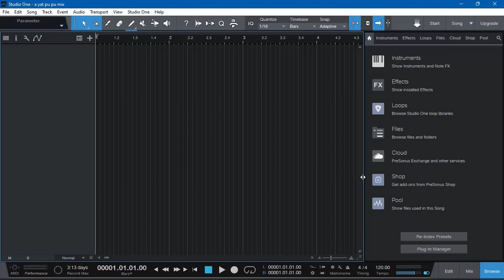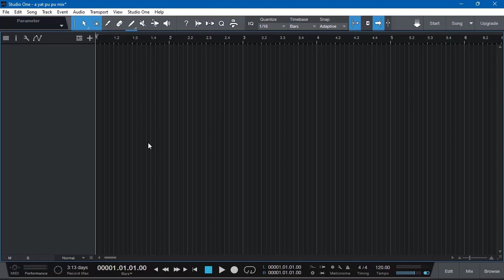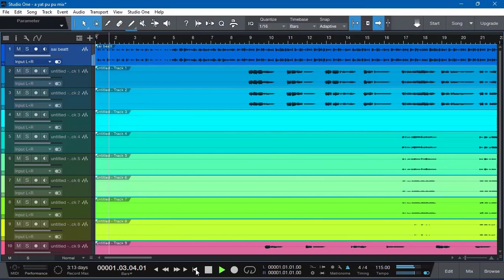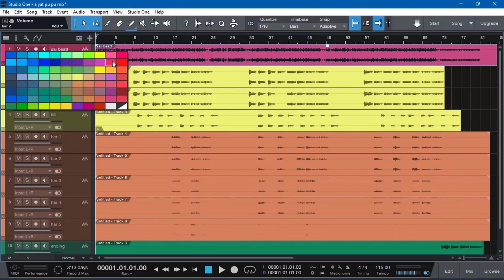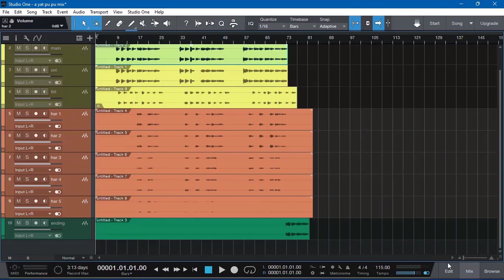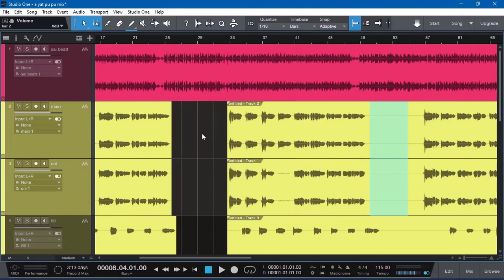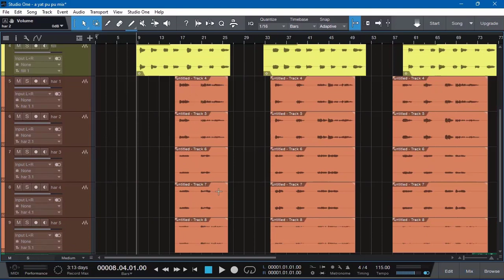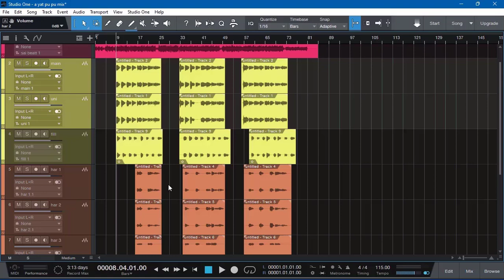" Pop Song Vocal Mixing " ( Part 1 )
🎙သင်ဟာ Home Studioဖွင့်ဖို့ စဥ်းစား​နေသူတစ်​ယောက်လား ? မိမိသီချင်း​တွေကို ကိုယ်တိုင်အသံဖမ်း / အသံချိန်ဖို့
စဥ်းစား​နေသူတစ်​ယောက်လား? 🎙

ဒါဆိုရင်​တော့ ဒီpost​လေးကို အဆုံးထိဖတ်ဖို့လိုပြီ​နော်..😉

✅ ကဲ..အားလုံးပဲ​မျှော်လင့်​နေတဲ့ Recording ,Mixing, Mastering Online Class​ လေး အခုဖွင့်လှစ်လိုက်ပါပြီခင်ဗျာ..

✅ မိမိအိမ်မှာပဲ သီချင်း​တွေကိုဖန်တီးချင်သူများအတွက်
မဖြစ်မ​နေတက်​ရောက်သင့်တဲ့ သင်တန်း​လေးလာပါပြီ​နော်..

✍ Recording , Mixing , Mastering Online Class တွင်သင်ကြား​ပေးမည့် သင်ခန်းစာများ ✍

1. Studio One ( D.A.W ) အသုံးပြုနည်းများ

2. Vocal Recording ပြုလုပ်နည်းများ

3. Vocal Editing ပြုလုပ်နည်းများ

4. Vocal Tuning ပြုလုပ်နည်းများ

5. Mixing နှင့် Mastering တွင် အသုံးပြု​သော Effect များအ​ကြောင်း

6. Vocal Mixing ပြုလုပ်နည်းများ

7. Beat Mixing ပြုလုပ်နည်းများ

8. သီချင်းတစ်ပုဒ်လုံးကို Final Mastering ပြုလုပ်နည်းများ

စသည့်သင်ခန်းစာ​ပေါင်းများစွာကို အ​သေးစိတ်​သေချာသင်ကြားပို့သသွားမှာဖြစ်ပါတယ်..

Group Class သင်ကြား​ပေး​မယ့်​ပုံစံ

✅ Telegram Private​ Group​ ဖြင့် H-Star Record ရဲ့ Founder /  Music Producer ဖြစ်တဲ့​ Captain-H ကိုယ်တိုင် ​မြန်မာလို​ရှင်းပြ​သင်ကြား​ပေးထားတဲ့​ Video​ များ ကို​ ...

✅️ Lesson 1 က​နေစပြီး သင်ခန်းစာများအားလုံးပြီးဆုံးသည်အထိ တင်ထားပြီးသားဖြစ်ပါတယ်။ Bonus သင်ခန်းစာများလည်းပါဝင်ပါတယ်ခင်ဗျာ။

✅လိုအပ်တဲ့​ Software​ တွေ​ Sample​ pack​တွေအားလုံး​ ကို​ သင်တန်း​ Group​ ထဲမှာ​ install​ လုပ်နည်းနဲ့တကွ​ free​ တင်ပေးထား​ပါတယ်​ခင်ဗျာ​။

✅ အားလုံးကို​ အခြေခံ​ကစသင်ပေးမှာဖြစ်လို့..အခြေခံ​မရှိသူများလဲ တက်လို့ရပါတယ်ခင်ဗျာ။

✅️ Computer​ တစ်လုံး​နဲ့ Headphone , Soundcard , Mic ရှိရင်ရပါပြီခင်ဗျာ။ Window Computer များသာအဆင်​ပြေပါမယ်။ Mac Computer များအတွက်က software​တွေအတွက် crack version အဆင်မ​ပြေလို့ပါခင်ဗျာ။

✅  မသိနားမလည်တာရှိရင်လဲ ဖုန်း​၊ Viber ၊WhatsApp ၊ Page Chat Box​ ကနေတဆင့် မေးလို့ရပါတယ်။

✅ အွန်လိုင်း​ သင်တန်း​ဖြစ်တဲ့အတွက်​ အခုတက် ၊ အခုသင်ကြားနိုင်ပါတယ်။ မိမိ​အားတဲ့အချိန် အချိန်မရွေး​ လေ့လာသင်ကြားနိုင်ပါတယ်။ အချိန်ကန့်သတ်ထားခြင်းမရှိပါဘူးခင်ဗျာ။

✅  အချိန်​မရွေး  ပြန်ကြည့် ၊ ပြန်လေ့ကျင့်လို့ ရအောင်​ သင်တန်း Group​ ထဲမှာ​ ရာသက်ပန်​ထည့်ထားပေးမှာဖြစ်ပါတယ်ခင်ဗျာ။

✅ သင်တန်းကြေးကတော့​ အပြတ် " တစ်သိန်း " ကျပ်ပဲဖြစ်ပါတယ်။ ကျန်တာဘာကြေးမှထပ်ပေးစရာမလိုပါဘူးခင်ဗျာ။KBZ Pay / Wave​ Pay တို့ကနေတဆင့်​ ငွေလွှဲပေးရမှာ  ဖြစ်​ပါတယ်။